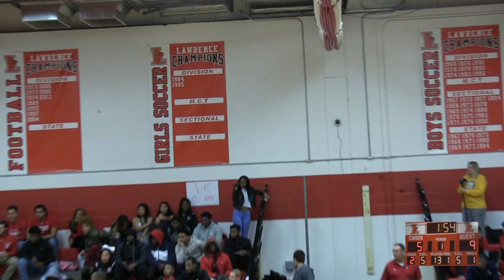LHS Boys Varsity Basketball vs Nottingham 121818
The Lawrence High School Boys Varsity Basketball team hosts Nottingham High School from Hamilton.  Filmed 12/18/2018.